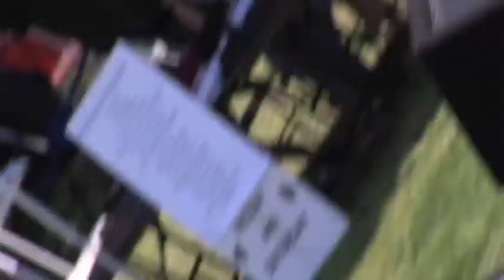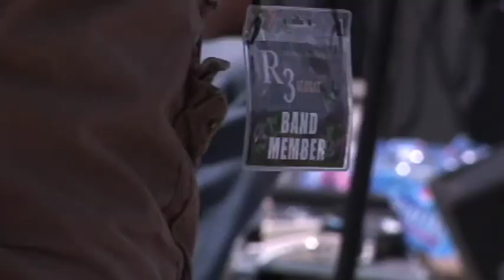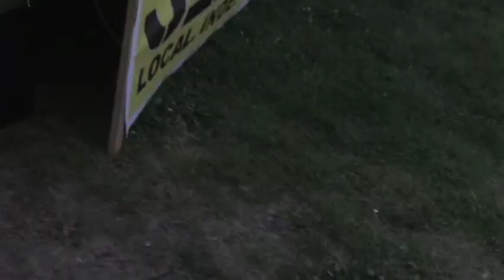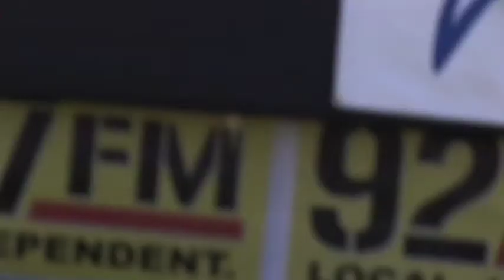ColorCorr MasterShot:13m amara clip, 2008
same as before, but color corrected
info:
shot at R3 festival in LaPine, Or back in 2008. it was about 100 degrees outside. the tripod mounted canon xl2 for the master shot almost cooked. audio feed was not made available from the board as i had expected, so i used a mix of the on camera mics. a disappointment in that sense, but it was mostly a learning experience and a favor for the bands.
handheld shots from a sony hvrz1u HDV camcorder recording at 60i sd. canon xl2 was set at the same. with hindsight i would have framed the xl2 tighter.
i was most impressed by this band over any others in the 2 day event.